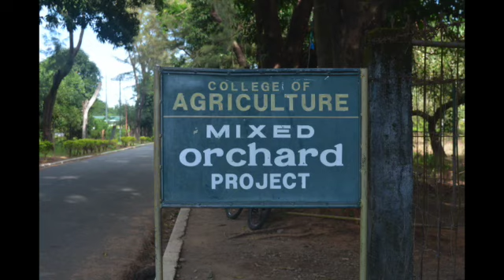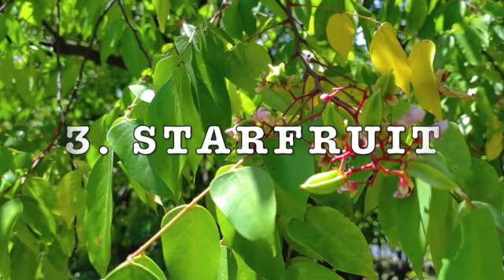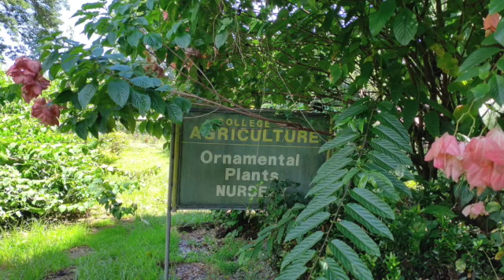CLSU-College of Agriculture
Welcome to the CLSU College of Agriculture virtual tour. Let us watch the different crops planted around the college.